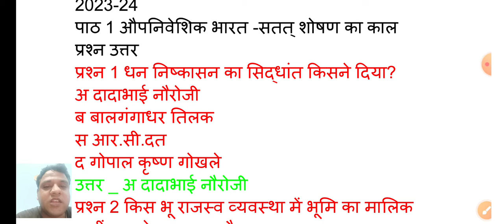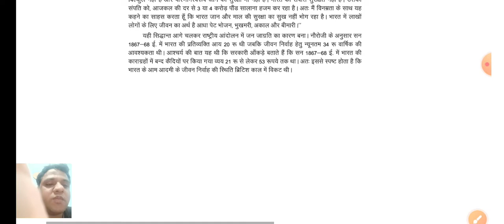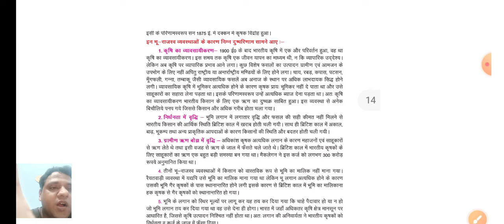आजादी के बाद का स्वर्णिम भारत 01 कक्षा 11 सत्र 2023-24 पाठ 1 औपनिवेशिक भारत सतत शोषण का काल प्रश्न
आजादी के बाद का स्वर्णिम भारत 01 कक्षा 11
आजादी के बाद का स्वर्णिम भारत 01
कक्षा 11 आजादी के बाद का स्वर्णिम भारत 01
पाठ 1 औपनिवेशिक भारत -सतत् शोषण का काल प्रश्न उत्तर
aazadi ke baad ka swarnim bharat 01
class 11 aazadi ke baad ka swarnim bharat 01